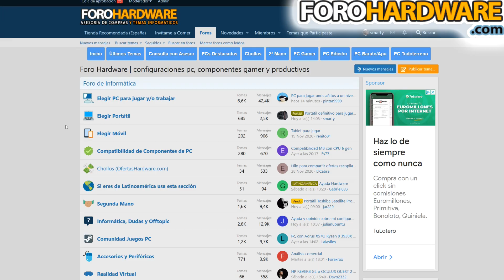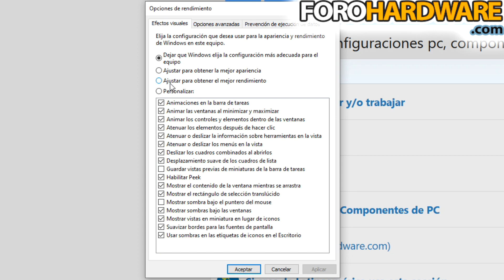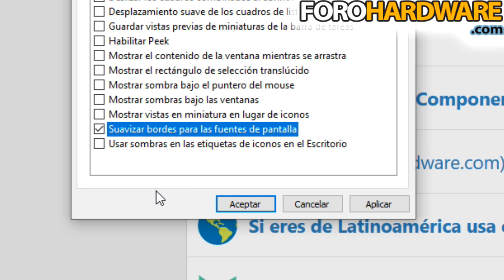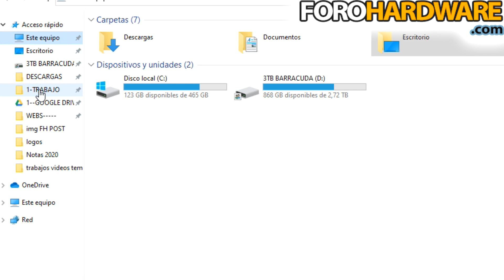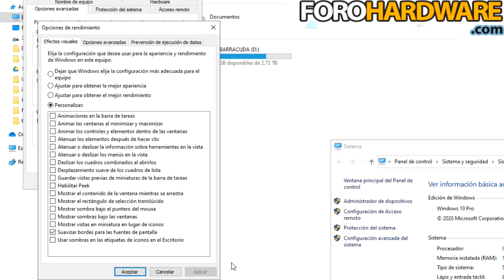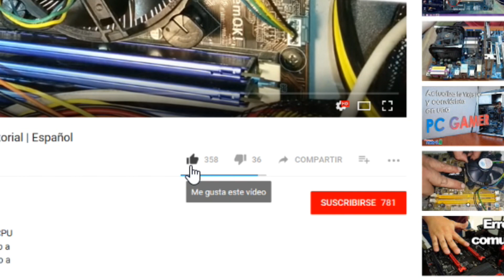Como mejorar velocidad y rendimiento en PC y PORTÁTIL lento [Fácil]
En este tutorial aprenderás a mejorar un poco la potencia y rendimiento de un portátil lento, un PC viejo, un PC o laptop con poca ram, etc.

COMO CONSULTARME, SEGUIRME EN REDES Y APOYARME EN ESTE PROYECTO:

Si te he ayudado y/o quieres apoyarme en este proyecto mira este vídeo de 2 minutos y te explico como hacerlo

DUDAS RÁPIDAS:
Si quieres puedes dejarme un LIKE si estás contento con el servicio gratuito.

CONSULTAS PARA COMPRAR PC:
👉 👉 CONSULTAS/ASESORAMIENTO GRATIS PARA ACTUALIZAR  O COMPRAR UN PC PARA TRABAJAR O JUGAR (EN AMAZON):
Mis consultas online gratis para quienes necesiten comprar un PC en Amazon:

👉 👉 EN EL ANTERIOR ENLACE PUEDES CONSULTARME PARA COMPRAR O ACTUALIZAR:

- PC para jugar o trabajar
- PC para editar vídeo
- PC para fotografía
- PC para trading con una o múltiples monitores
- PC barato para jugar
- PC para ofimática, estudios o uso cotidiano en el hogar
- Portátiles para viajar, baratos o estudiar, ligeros, finos, etc
- Teléfonos, tablets y dispositivos Android
- Apps
- Periféricos
- Portátiles gamer
- Televisores, monitores, proyectores
- Juegos baratos
- Consolas
- Dispositivos de realidad virtual
- TPV
- Impresoras
- Servidores
- PC para Virtualizar
- PC para Programar
- PC para Biomedicina
- etc